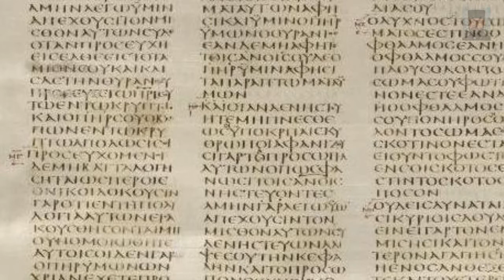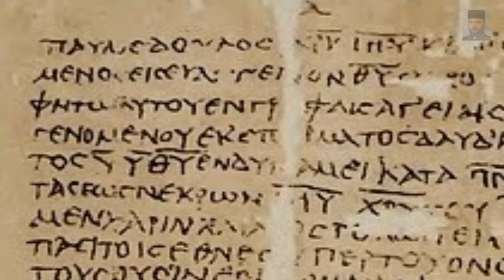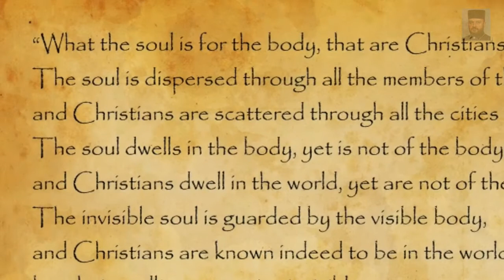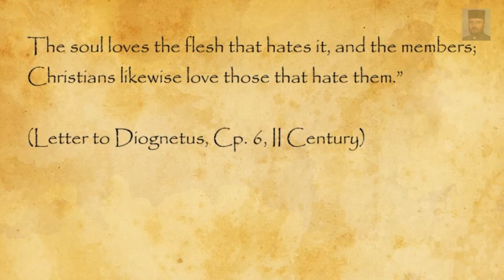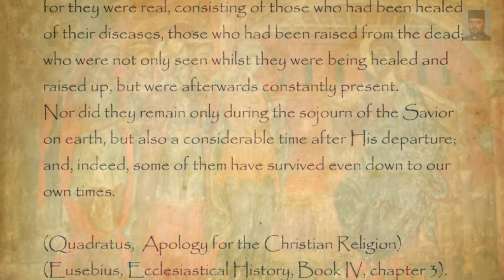6E - Church History - Apostolic Fathers, Part C, 95-155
6E - Church History - Apostolic Fathers, Part C, (95-155)

- Shepherd of Hermas
- Mathetes' Epistle to Diognetus
- Quadratus of Athens
- Third Jewish Rebellion, 132-135
- Martyrdom of Polycarp of Smyrna, 155

"Knut Avenstroup Haugen-The Second Journey: Ascending Cimmeria: The Lure of Atali", sound recording administered by:

"Howard Shore-Twilight And Shadow", sound recording administered by: WMG

Preparation and Presentation, by Father Serop Azarian
Armenian Apostolic Orthodox Church

Uploading of this video is forbidden on other channels.